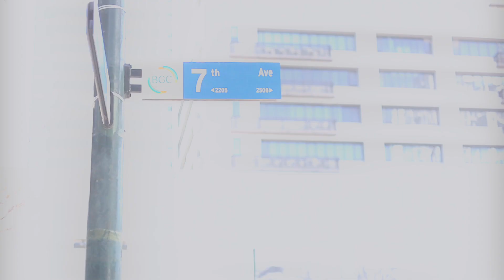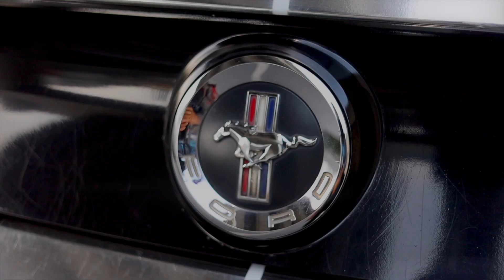GWEN | PRE- DEBUT VIDEO